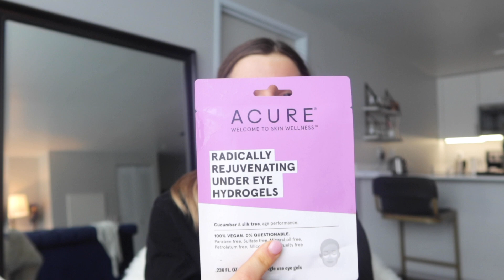2019 FAVORITES (better late than never xoxo)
Love you guys!!
xoxo,
MGM